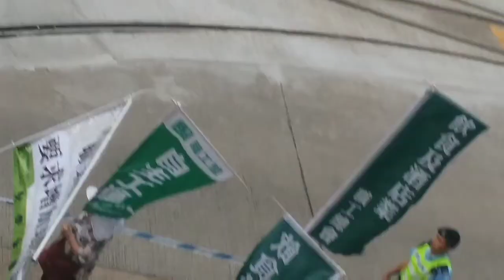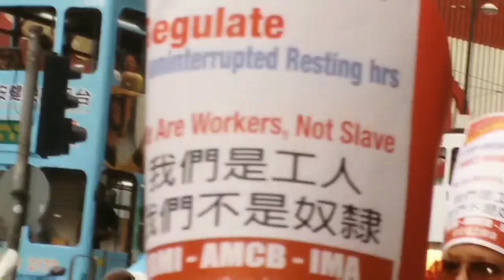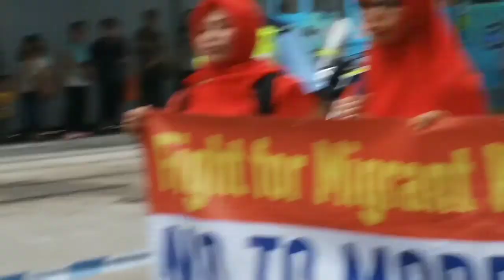Kegiatan HARI BURUH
Start dari Victoria Park
Santai,Admiralty trs CENTRAL
WE ARE WORKERS